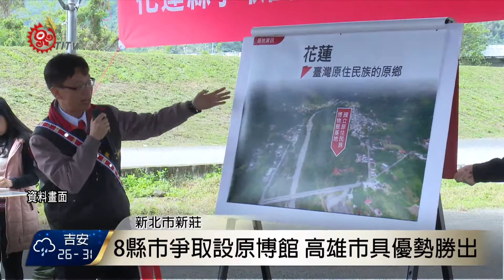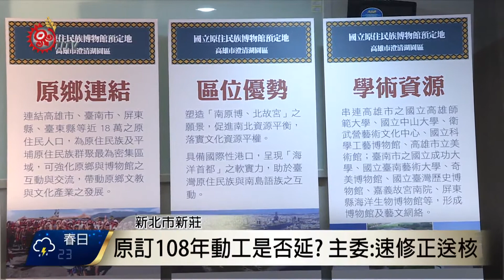國立原住民族博物館選址 確定落腳高雄 2017-09-20 TITV 原視新聞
國立原住民族博物館原先行政院核定蓋在新北市鶯歌地區，後來歷經政黨輪替，並依立法院內政委員會決議，重新選址評估，歷時1年的選址評估後，原民會在21號召開記者會，公布確定原博館將落腳在高雄市澄清湖園區，原民會主委 Icyang‧Parod 在記者會上強調，選址結果是經專家學者評估後決定。

原民會副主委同時也是選址小組召集人的汪明輝表示，原民會在105年公告重新辦原博館選址後，共有新北市、桃園市、高雄市、新竹市、苗栗縣、屏東縣、宜蘭縣及花蓮縣等8個地方政府提報爭取意願。後續也分別進行實地會勘後，考量選址面向。

原博館原訂將在108年動工、113年正式營運，期程是否會受到影響，原民會主委 Icyang‧Parod表示， 將儘速將原博館選址結果的修正先期推動計畫書送國發會核定，大概會展延一年的時間完成，但也不排除會提早完工。

原博館的建立，希望能在未來具體推動原住民族文化相關推廣與保存工作，促成不同文化間交流與對話。